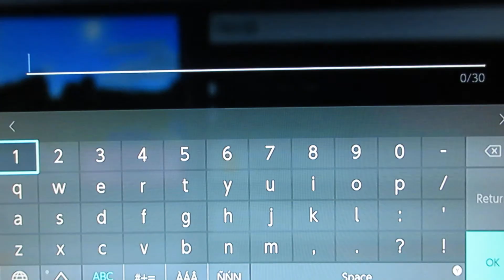KIll Iron Golem Set Seed 23.94